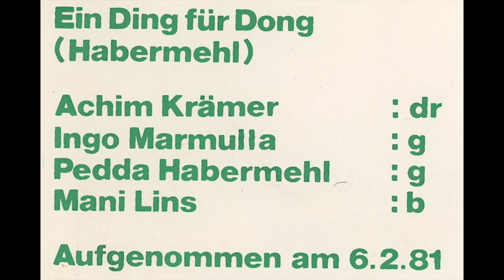Ein Ding für Dong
Ding Dong Band 1981
EP Lied ohne Worte
Seite 2 - Ein Ding für Dong (Peter Habermehl)
Achim Krämer drm
Ingo Marmulla git
Peter Habermehl git
Mani Lins bs